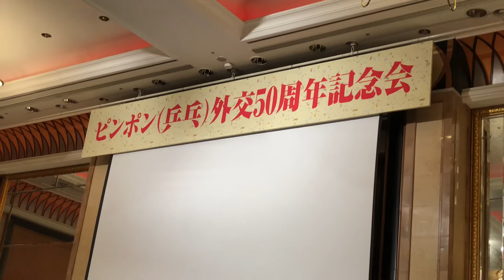「追夢」ピンポン外交50周年記念演奏。2021.08.26.ヒルトン名古屋